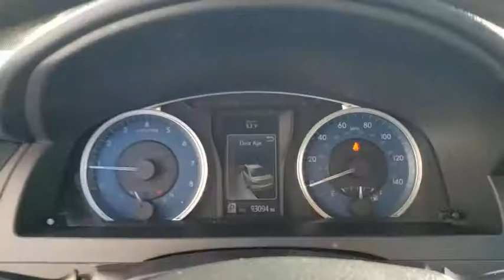2016 Toyota Camry Davenport, Celebration, Kissimmee, Lakeland, Sebring, FL GR546854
Used 2016 Toyota Camry available in Davenport, Florida at Miracle Toyota. Servicing the Celebration, Kissimmee, Lakeland, Sebring, FL area.

Miracle Toyota
37048 US-27

Recent Arrival! Includes the Remainder of the Factory Warranty.25/35 City/Highway MPG 2016 Toyota Camry 2.5L I4 SMPI DOHC Gray* 2016 KBB.com 10 Best Sedans Under $25000 * 2016 KBB.com 10 Best UberX Candidates * 2016 KBB.com 10 Most Comfortable Cars Under $30000 * 2016 KBB.com 10 Best Used Cars Under $15000 * 2016 KBB.com Best Buy Awards Finalist * 2016 KBB.com 10 Most Awarded Cars * 2016 KBB.com 5-Year Cost to Own Awards